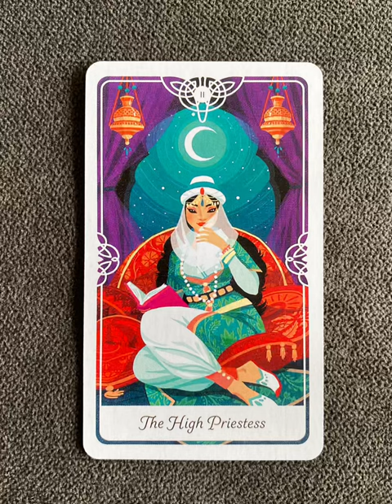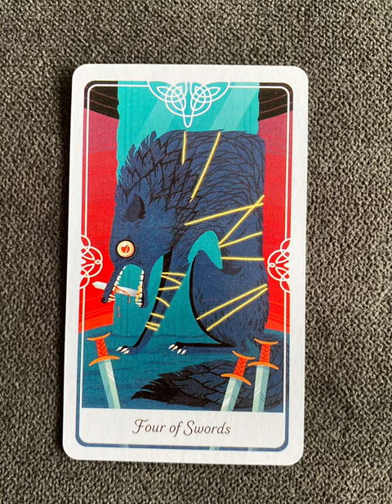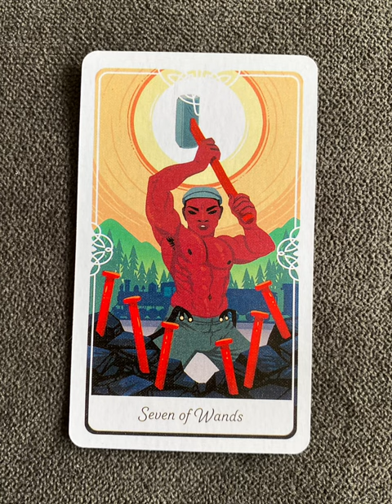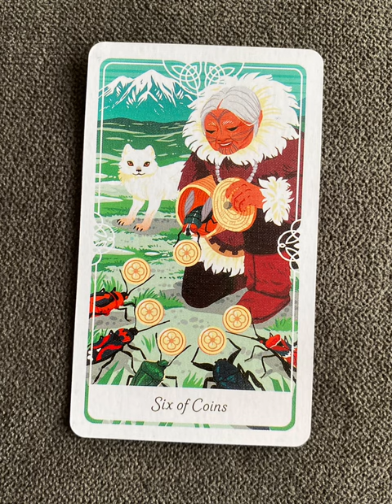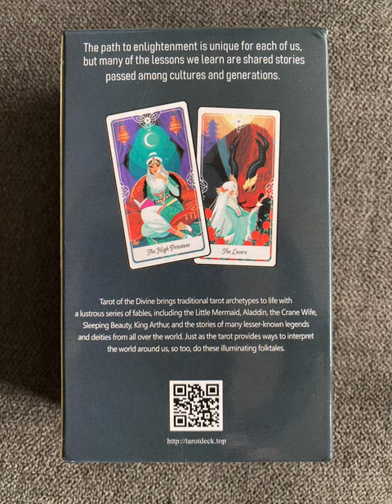Tarot of the Divine - a tarot deck flip thru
Tarot of the Divine by Yoshi Yoshitani - a tarot deck flip thru
Tarot of the Divine flip through

Tarot Teasers

Take a step forward on your spiritual journey with this gorgeously illustrated celebration of deities, folklore, and fairy tales from all over the world.

• Features rich, vibrant art and a keen understanding of traditional tarot archetypes infused with worldly insight and folkloric spirit.
• Illustrator Yoshi Yoshitani brings fables, ancient mythologies, and spiritual legends to life on the Major and Minor Arcana cards, inspired by the cultural traditions of China, Japan, Peru, Norway, Persia, England, Greece, Denmark, the Maori tribe of New Zealand, and more.
• The companion guidebook provides insight into how these fables from around the globe support traditional tarot imagery and themes.